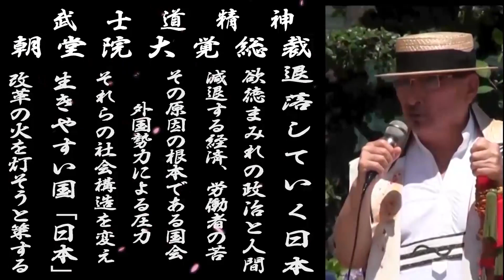闇の勢力の十八番 ニューヨーク•タイムズを使ったネガティブキャンペーン チャンネル保管するため